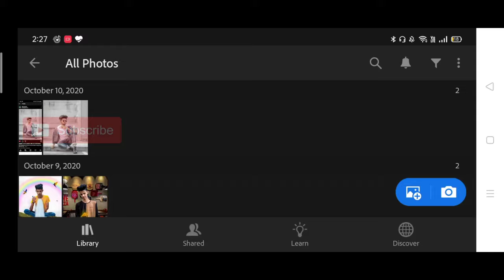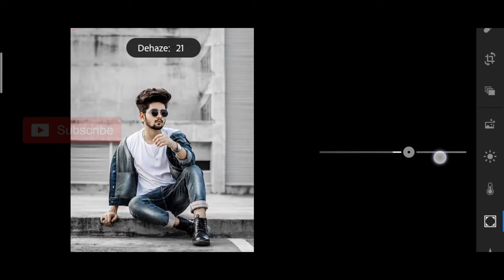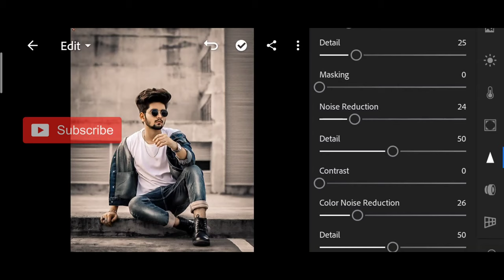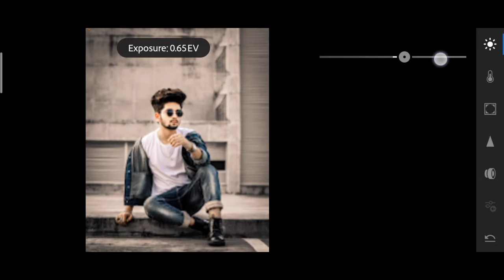NSB PICTURE INSTAGRAM LIGHTROOM PHOTO EDITING | NSB PICTURES | PICSART NSB PICTURES | STEP BY STEP